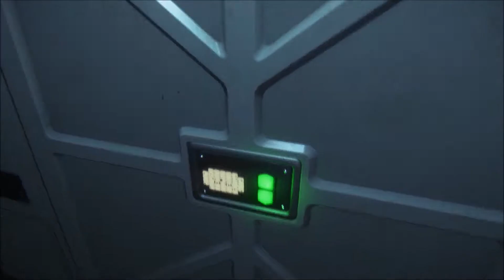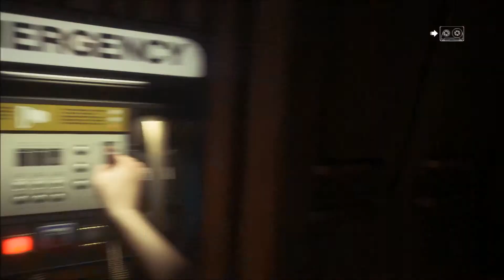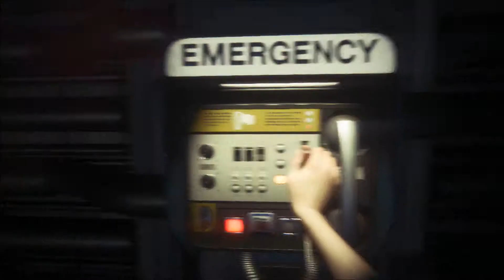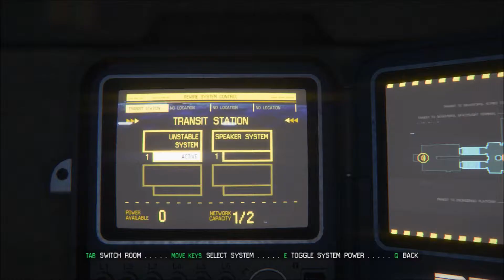Lets Play!: Alien Isolation Part 2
Part 3 Will be up tomorrow! Thanks for liking and commenting!  This game is giving me serious problems when i sleep lol.